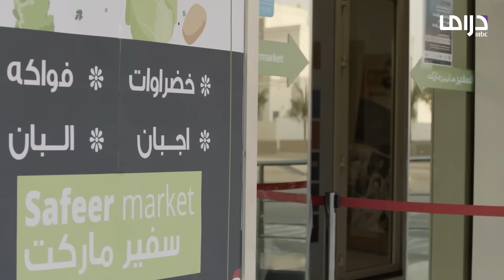مسلسل من شارع الهرم إلى| مقاطع مشوّقة لـ لبنى وهي تراقب زوجها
حولت لبنى نفسها الى مخبر سري وبدأت في مراقبة زوجها زهير لتعرف أسراره

بعد انتهاء حفل زفاف قتيبة، تضطر راقصة الحفل للبقاء في منزل والدته لعدم تمكنها من العودة للبلاد، وتحاول السيطرة على المنزل بطرق ماكرة.

المسلسل بطولة: نور الغندور، هدى حسين، عبدالمحسن القفاص، أحمد إيراج، خالد البريكي، مرام البلوشي
يعرض الآن مجاناً على شاهد

🔔 Stay updated!